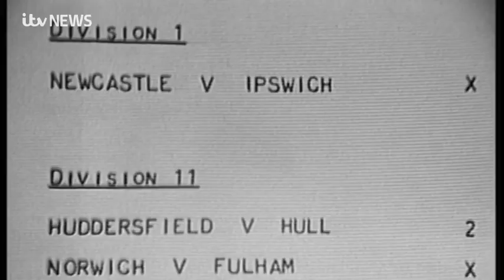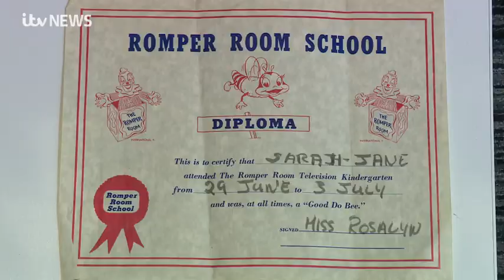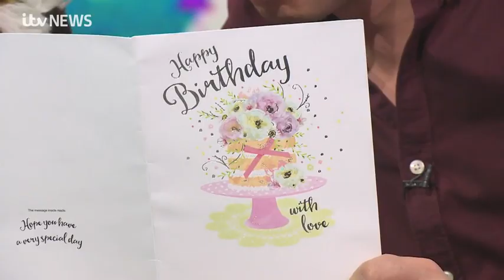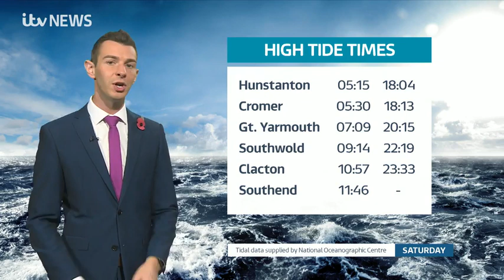Anglia at 60, tx: 25/10/19, An Anglia TV Colour Production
Anglia at 60. ITV Anglia News on Fri 25/10/19 celebrates 60 years of Anglia TV, with special guests and archive clips.